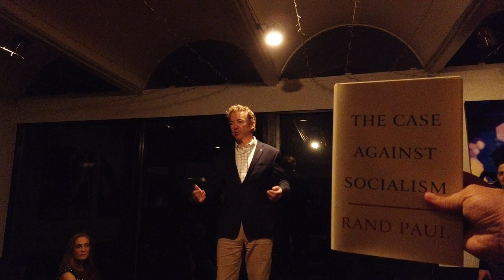Rand Paul speaks about his new book Case Against Socialism Part 1